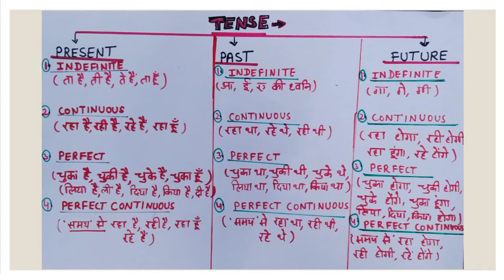English Grammar|Present continuous&perfect tenses|tricks to identify|sentence structure formation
BY _Dr.Rashmi
*Present continuous and present perfect tenses
*How to identify the tenses?
*Sentence structure formation
*With examples